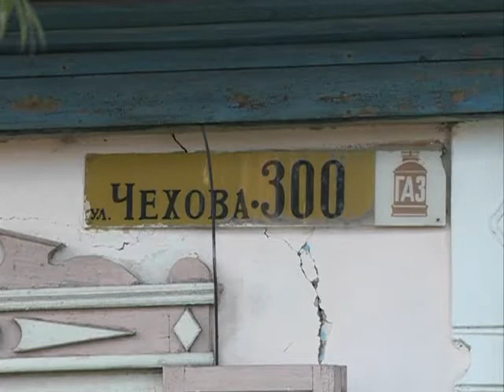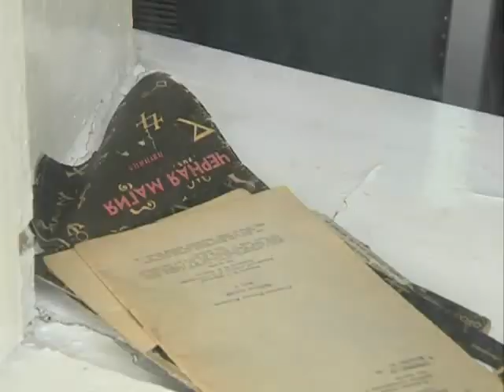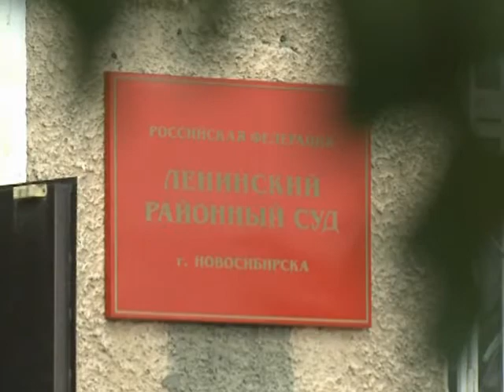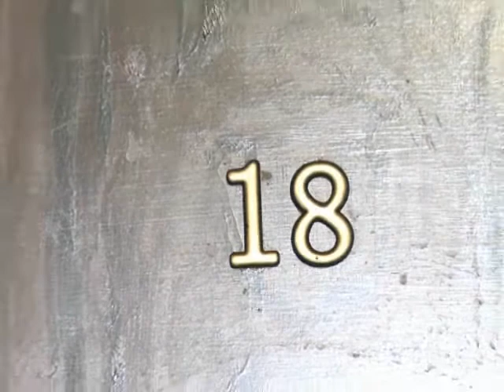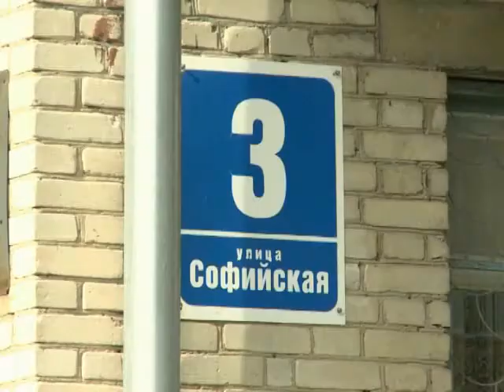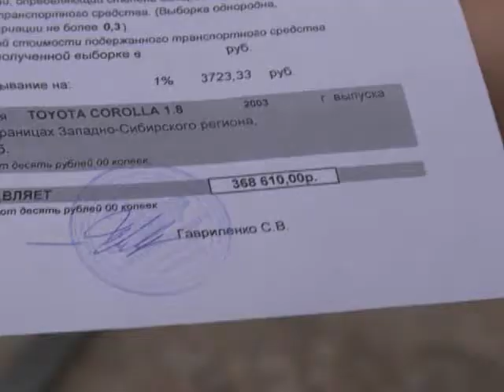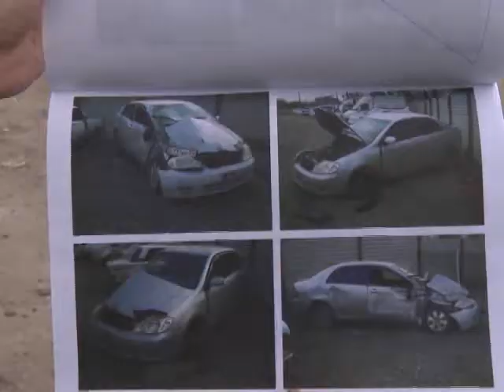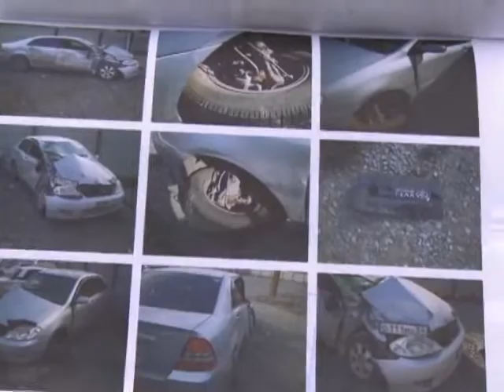Программа без опасности 14.09.2013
Алкоголь и осторожность не совместимы. Как после рюмки-другой, даже незнакомые люди закадычными друзьями становятся. И как это к смерти приводит.
Три изнасилования в этом году и одно в прошлом, итог преступных похождений 33-летнего мужчины. Что рассказывает задержанный и почему он теперь опасается за свою жизнь.
Двое маленьких детей с ожогами на больничной койке, а за жизнь их годовалой сестренки врачи реанимации борются. Где были взрослые, и по какой причине случился пожара в квартире.